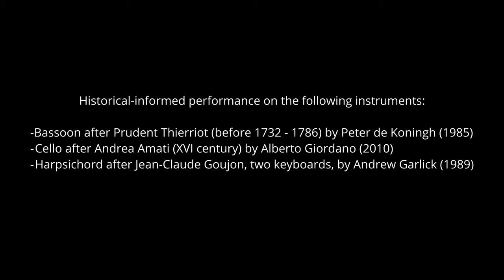Boismortier: Op.50 -Sonata n.4 - baroque bassoon - fagotto barocco - Barockfagott - basson ancienne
Œvre Cinquantiéme Contenant VI Sonates dont la derniere est en Trio, pour les Violoncelles, Bassons, ou Violes, avec la Basse (Paris, 1734):
- Sonata n. 4 (Andante, Allegro, Sarabanda, Giga)

Giovanni Battista Graziadio, bassoon

Abchordis Ensemble
Nicola Paoli, cello
Andrea Buccarella, harpsichord

Historical-informed performance on the following instruments:
- Bassoon after Prudent Thierriot (before 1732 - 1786) by Peter de Koningh (1985)
- Cello after Andrea Amati (XVI century) by Alberto Giordano (2010)
- Harpsichord after Jean-Claude Goujon, two keyboards, by Andrew Garlick (1989)

Audio recording – Leonardo Bortolotto
Video recording – Manuel Maio
Audio&Video editing – Nicola Paoli

baroque bassoon, historical bassoon, fagotto barocco, fagotto antico, antikes Fagott, Barock Fagott, Historisches Fagott, dulciana, dulcian, dulzian, fagotto storico, basson ancienne, basson historique.